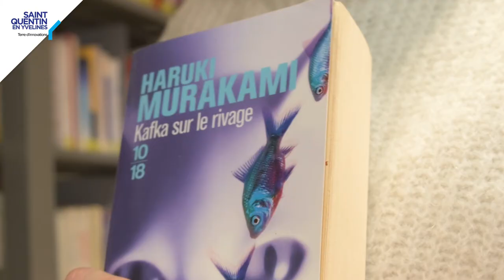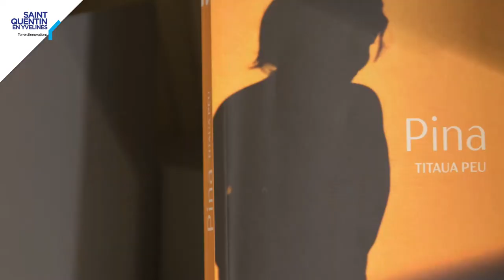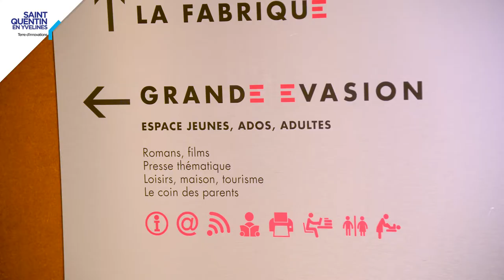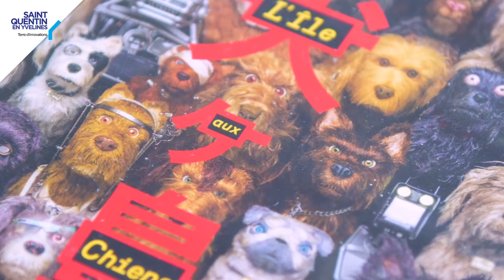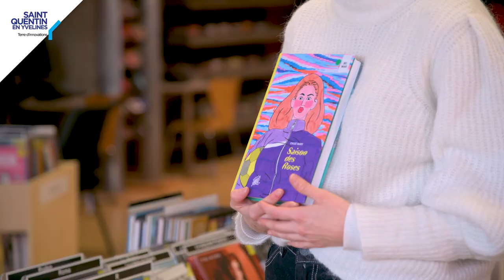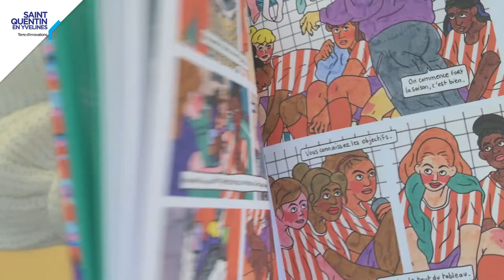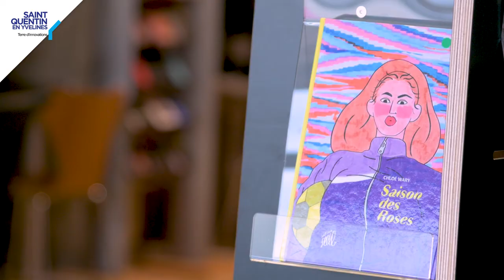AU FIL DES MOTS #2 - Chloé Wary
Chloé Wary, autrice et illustratrice de BD dont "la saison des roses" récompensée au Festival d'Angoulême en 2020, nous présente ses coups de coeur à la médiathèque du Canal.